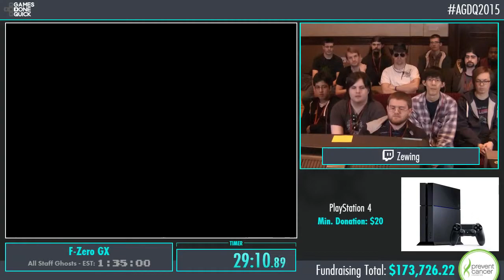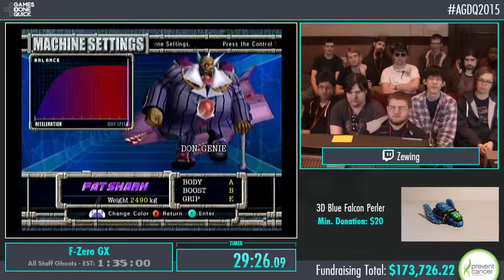AGDQ 2015 F-Zero GX Speed